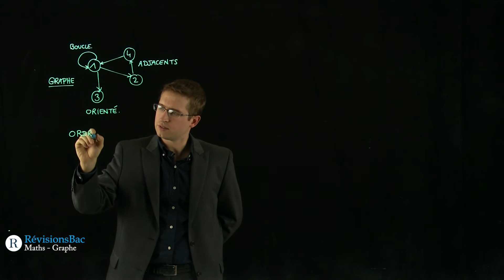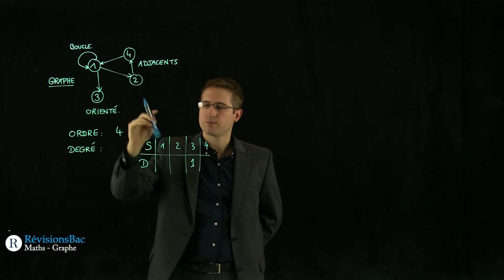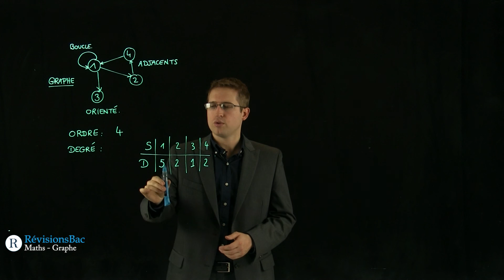[RévisionsBac.com] - Graphe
Vidéo de cours de maths pour Terminales ES sur les graphes.